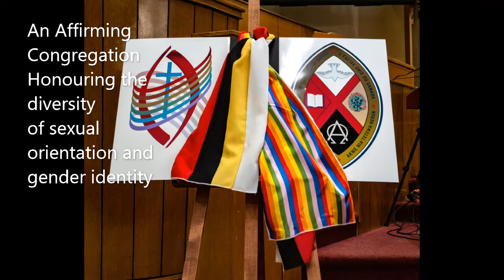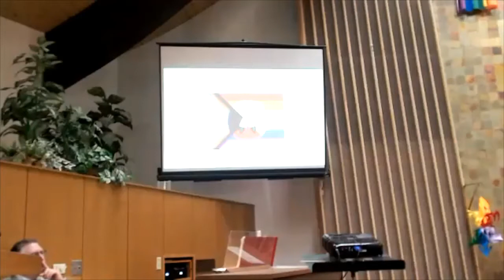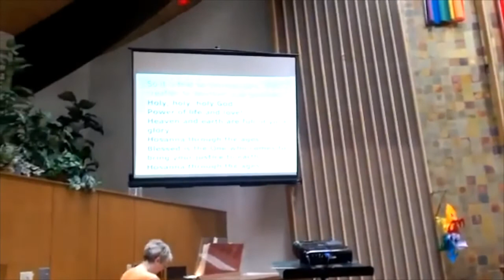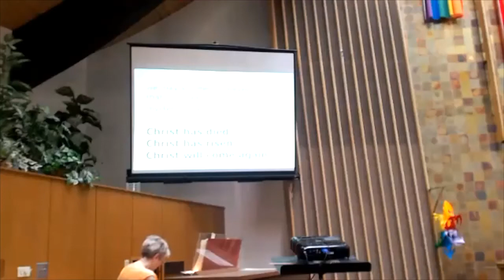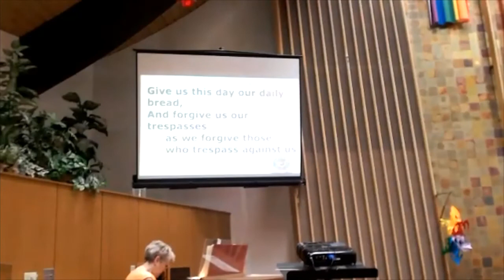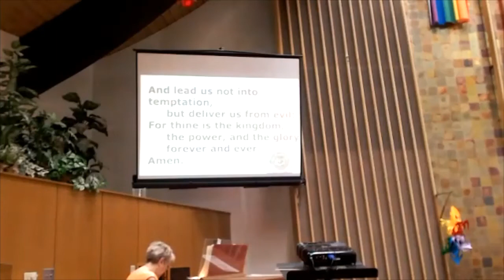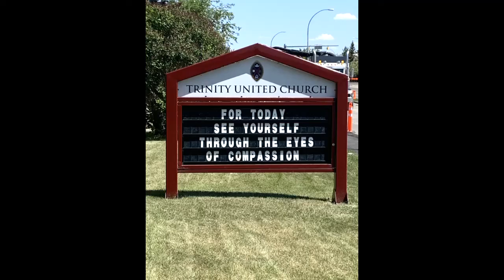Sunday Service, June 5, 2022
TUCedm Worship Service for Sunday June 5, 2022

Music Credits
Other hymns streamed with permission CCLI License #2809612 OneLicense